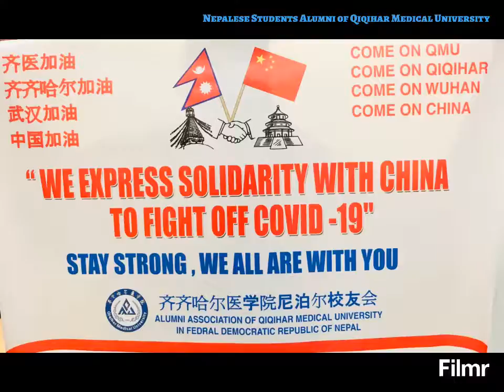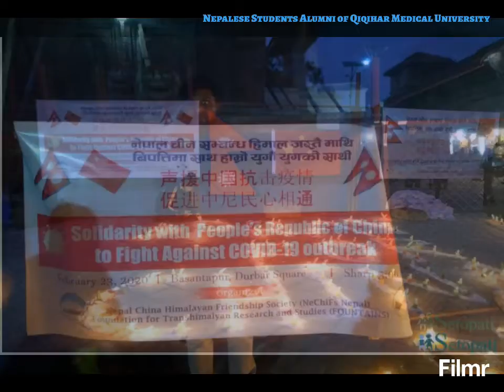Solidarity With China to fight off COVID-19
From almuni association of Qiqihar Medical University in federal democratic republic of Nepal